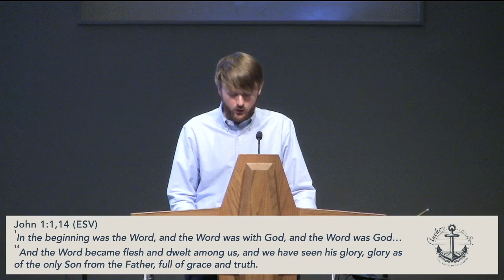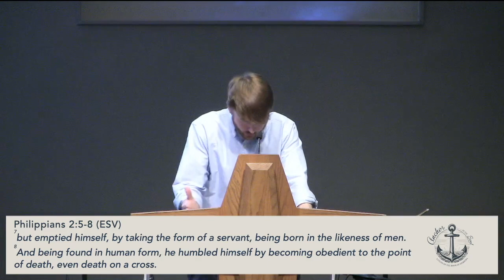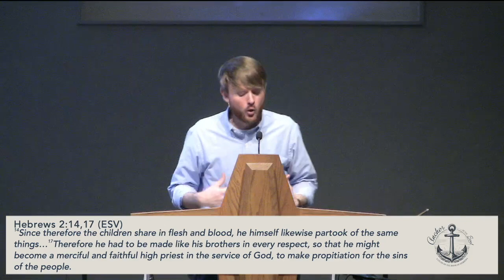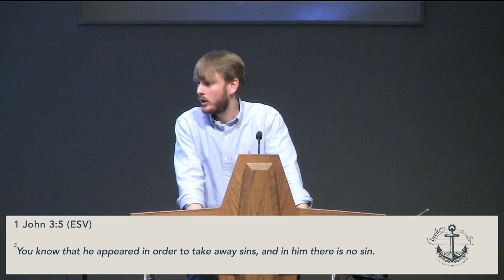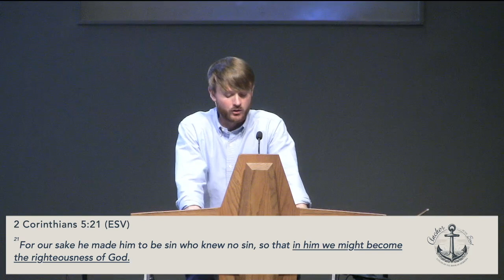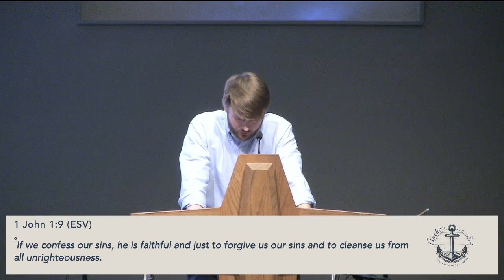Help in Time of Need // 10.6.24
Jeremy Hudson // Hebrews 4:15-16
Jesus' sinlessness when tempted uniquely positions him to help his people in our temptations.